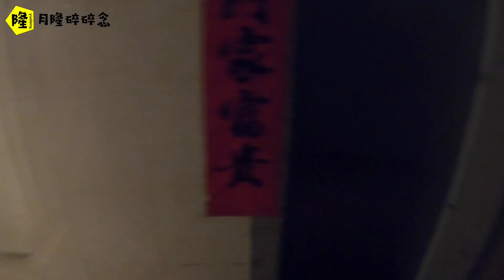自行隔离第2天，过年的吃的如何去买？还有人送上门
肺炎疫情自行隔离第2天，过年的吃的如何去买？还有人送上门